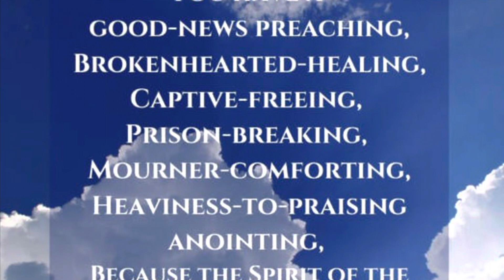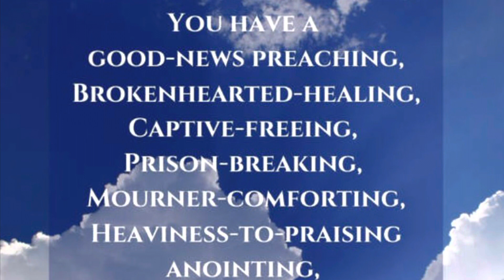Mary did you know? My karaoke version.